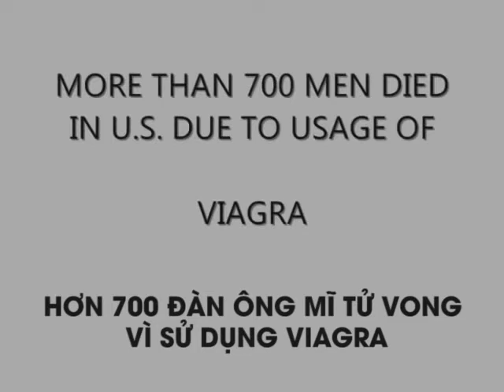TÁC DỤNG ĐÔNG TRÙNG HẠ THẢO